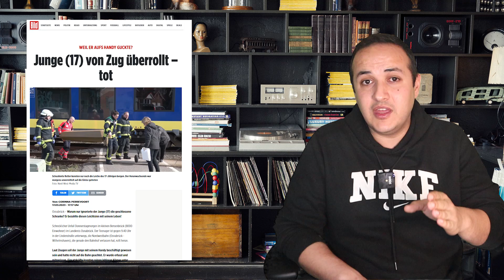انلاصت ! نهاية الثقة بالنقود الورقية وخوف كبير للناس وامر اعتقال بوتين | مشكلة ستؤثر على شبكة الهاتف